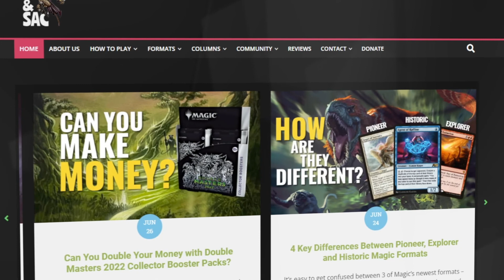4 EASY Steps to Play MTG Arena for FREE! F2P | Budget Magic the Gathering | tapandsac.com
If you find Magic the Gathering expensive, there's a way to play online on MTGArena for free - no hacks or cheats, just good old consistent playing with low time commitment.

Additional reading:

What's the Value of Doing Quick Drafts?

Is the Mastery Pass Worth It?

If you'd like to support Tap & Sac, there are a few ways!
We will have new weekly content revolving around MTG Arena gameplay, and free pack giveaways.

Tap & Sac also has a full-fledged website with great strategy articles and community stories so please give it a visit.

Follow us on these channels to keep up to date on new content: